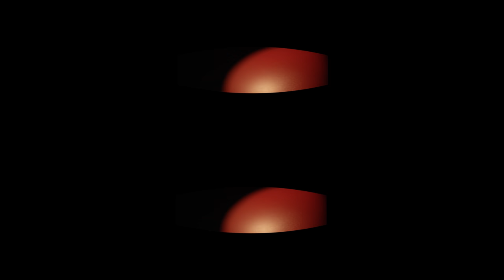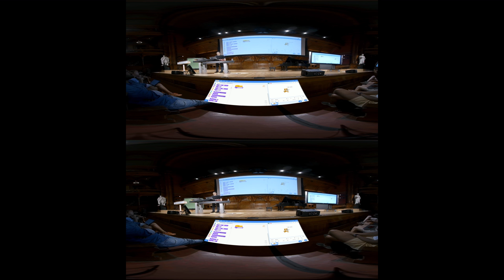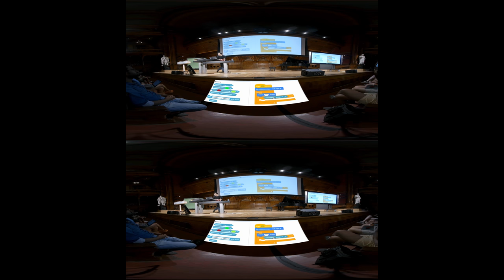CS50 VR 2019 - Lecture 0 - Computational Thinking, Scratch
00:00:00 - Introduction
00:02:35 - Representation
00:06:02 - Binary
00:09:17 - Binary Bulbs (Demo)
00:12:22 - Representing Letters
00:14:08 - Abstraction
00:15:35 - Unicode
00:17:21 - RGB
00:19:38 - Representing Images and Video
00:21:28 - Finding Mike Smith
00:24:54 - Solving Problems Effectively
00:28:20 - Pseudocode
00:31:18 - Scratch
00:33:16 - The Scratch Editor
00:39:58 - meow
00:42:22 - count0
00:43:42 - pet0
00:44:42 - pet1
00:45:25 - bounce0
00:48:15 - bounce1
00:48:49 - bark
00:50:38 - marco
00:52:19 - cough
00:54:03 - Custom Blocks
00:56:09 - Oscartime
00:58:21 - Ivy's Hardest Game